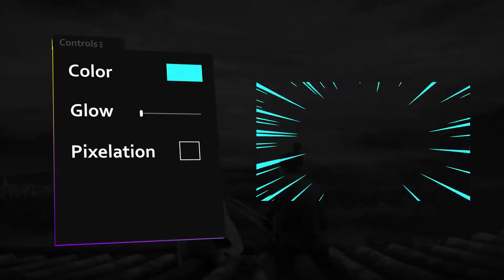Speed Backgrounds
Take pleasure in a cool and dynamic template, which consists of loopable backgrounds! Play with colors, combine it with your text or footage with just a few clicks!
Project features:

* Spedline backgrounds
* Easy color controls
* Loopable animation
* Works in any language version